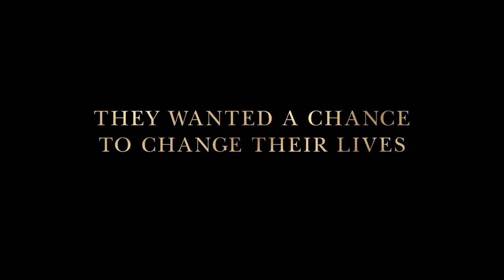Hidden Figures Trailer 2016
Hidden Figures is an upcoming 2016 American biographical drama film directed by Theodore Melfi from a screenplay co-written with Allison Schroeder, based on the nonfiction book of the same name by Margot Lee Shetterly. The film stars Taraji P. Henson as Katherine Johnson, the African American physicist, space scientist, and mathematician who calculated flight trajectories for Project Mercury and the 1969 Apollo 11 flight to the Moon.